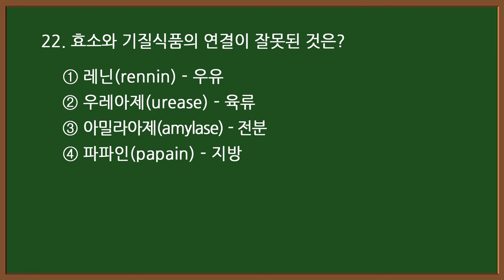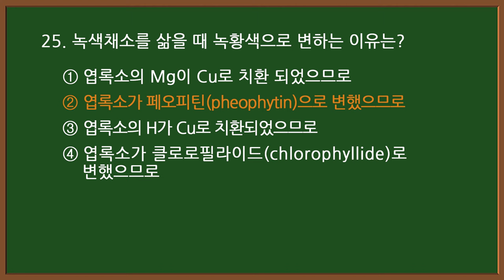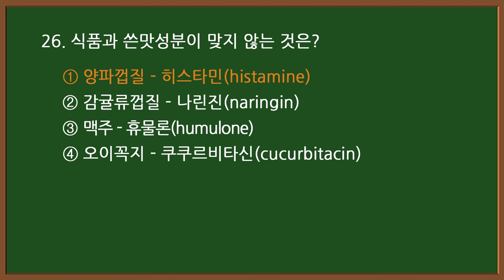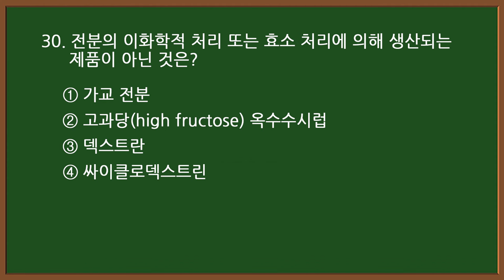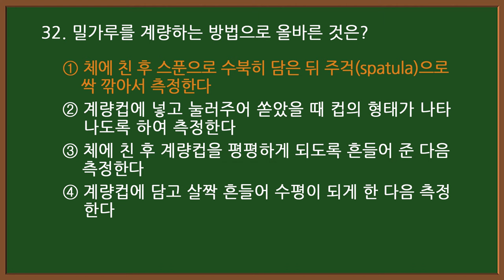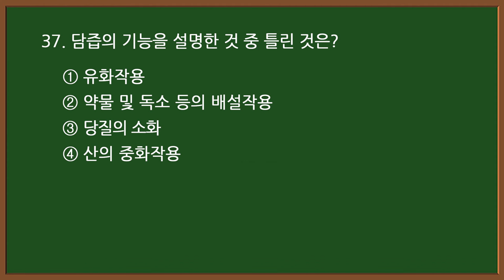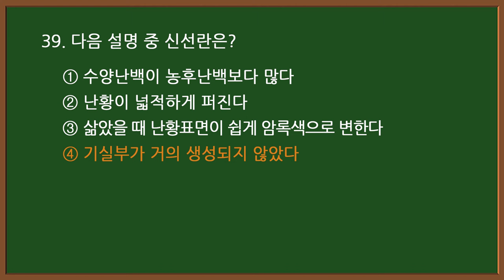#11-2 [한식조리기능사] 🥘 필기 기출문제 20문항